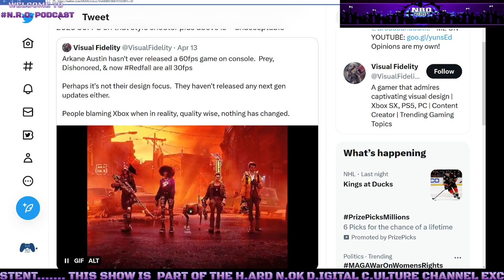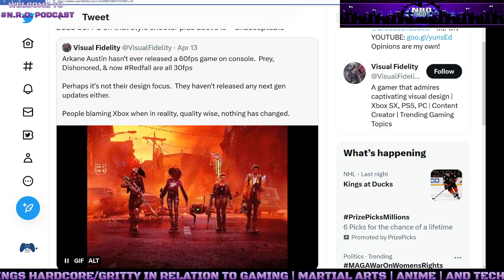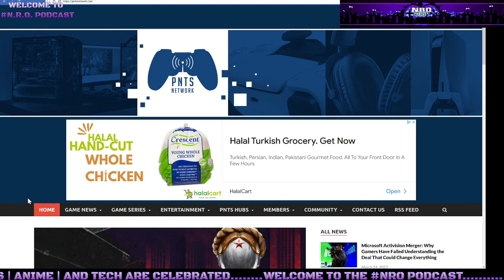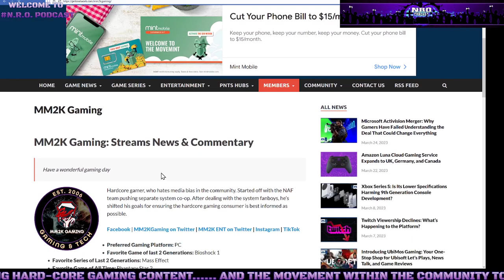How Xbox Console Gamers Should RESPOND to Being DUPED!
PC Specs:

- M/B:  ASRock B360M Xtreme
- GPU: RTX 3070
- Processor: I7 9700K
- Memory: 32GB DDR4
- Storage: 1TB NVME | 2TB Solid State